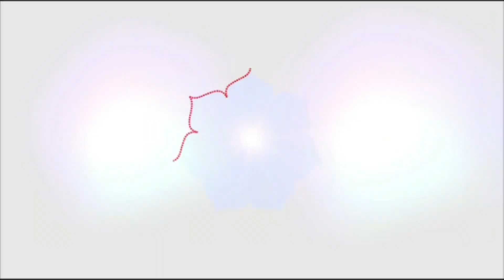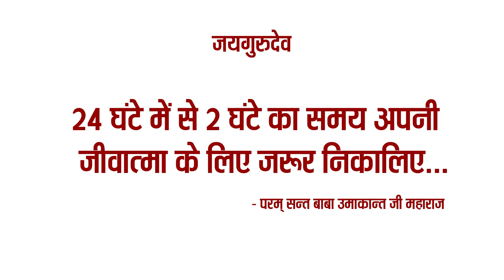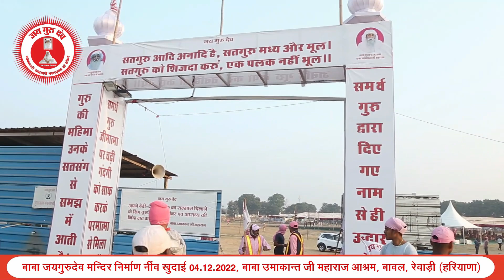TV Episode - 573 (SB) | 07.12.2022 | Baba Jaigurudev Ji Maharaj Ashram, Ujjain M.P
Param pujya param sant Baba Umakant ji Maharaj ka satsang :
परम पूज्य परम सन्त बाबा उमाकान्त जी महाराज का सतसंग :

सतसंग : 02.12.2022 प्रातः 11 बजे जय गुरु देव बाबा उमाकान्त जी महाराज आश्रम, बावल, रेवाड़ी, हरियाणा

Satsang
Clip
Conference
Bhajan
Prarthna